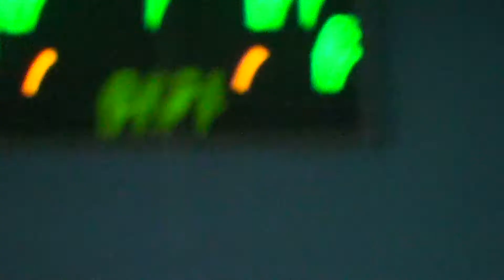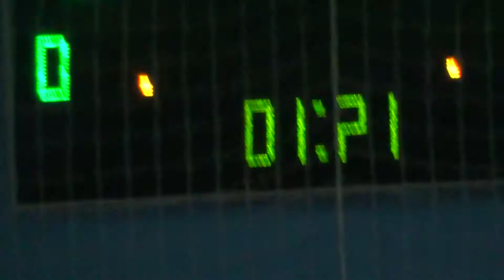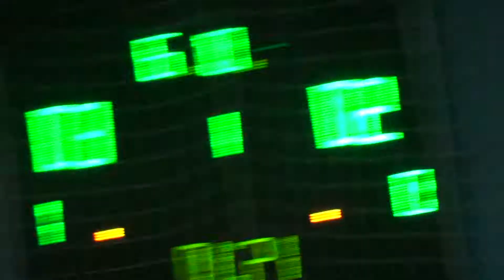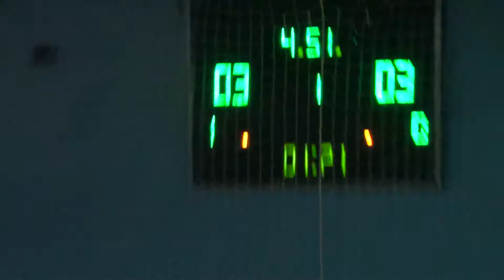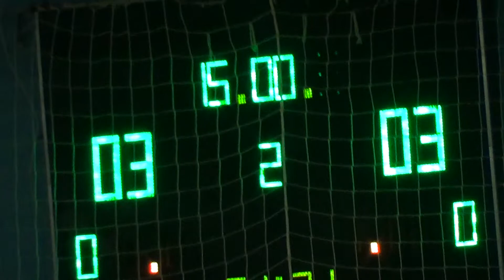8 ITeam – Березовка 1